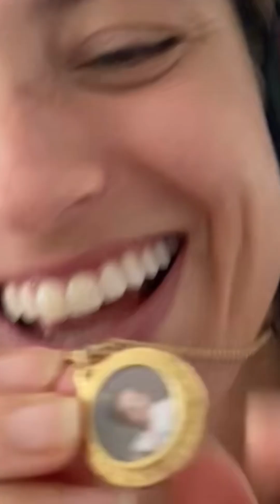Emma Periscope Live Vlog🫦2212